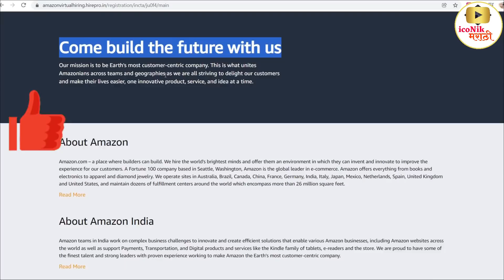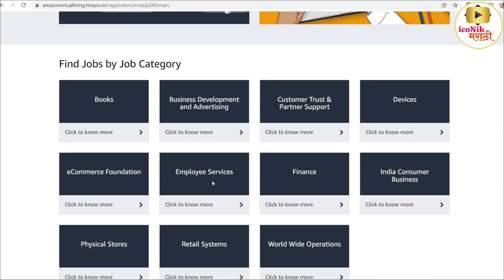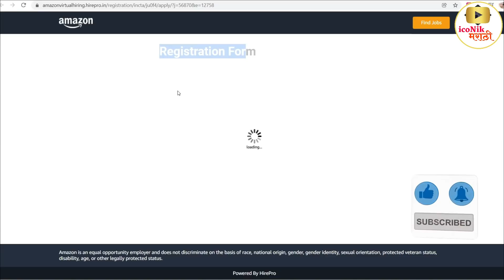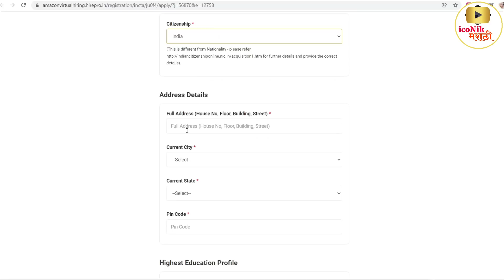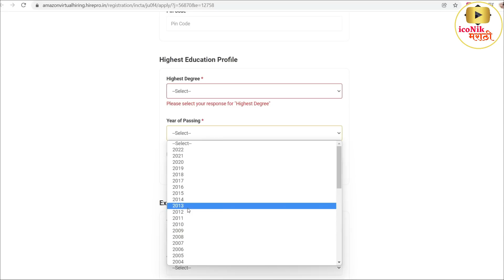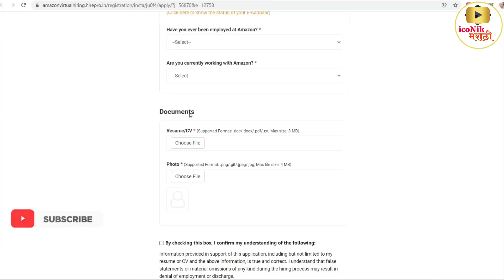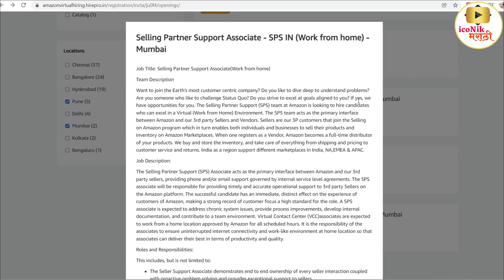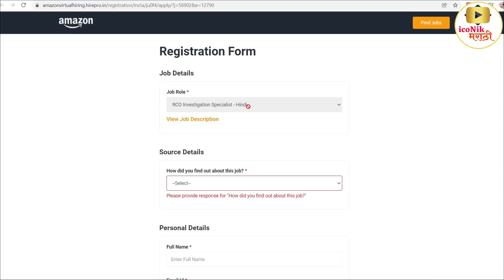AMAZON वर्क फ्रॉम होम । पर्मनन्ट जॉब । 12 पास | Amazon Work From Home Jobs 2022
15 हजारांचे कोर्सेस व मार्गदर्शन पुर्ण पणे मोफत 👇👇

   🔴 👇👇 व्हिडिओत सांगितलेली लिंक 👇👇🔴
AMAZON JOBS-
Hi Friends in this video you will get information about latest amazon jobs 2022. this are work from home jobs. how to apply all details mention in this video